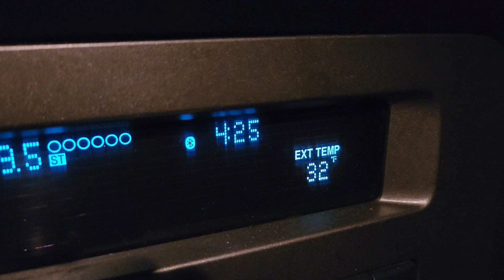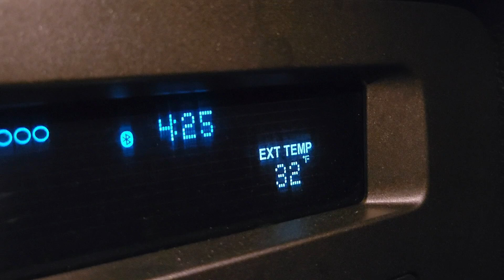Ready for Spring to be in Oklahoma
This Oklahoma weather. Let's talk about this. I'm so over winter. bring on Spring and Summer.